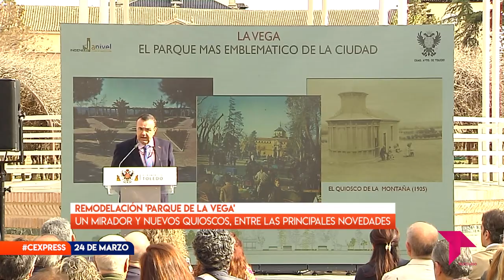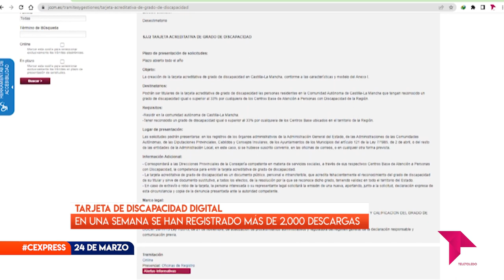CONECTAMOS EXPRESS 24 DE MARZO DE 2023